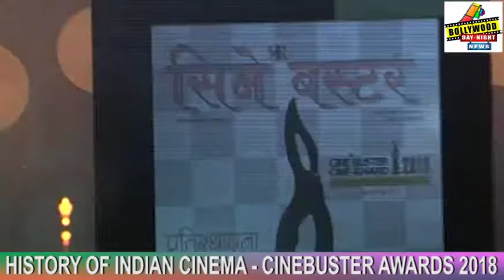HISTORY OF INDIAN CINEMA CINEBUSTER AWARDS 2018